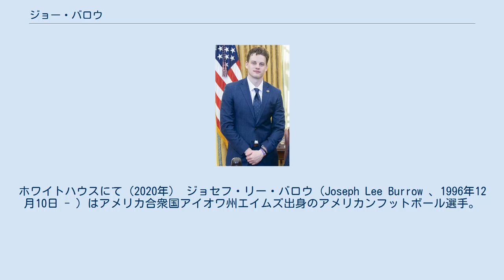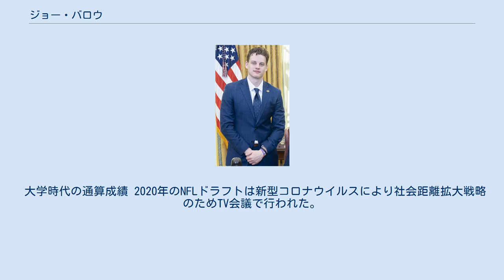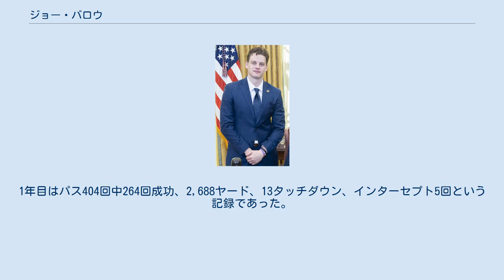ジョー・バロウ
ホワイトハウスにて（2020年） ジョセフ・リー・バロウ（Joseph Lee Burrow 、1996年12月10日 - ）はアメリカ合衆国アイオワ州エイムズ出身のアメリカンフットボール選手。
NFLのシンシナティ・ベンガルズに所属している。
 アイオワ州エイムズで生まれる。
父はカナディアン・フットボール・リーグを中心に、NFLのグリーンベイ・パッカーズにも在籍し、引退後はカレッジフットボールのコーチを務めたディフェンシブバック（DB）のジム・バロウ。
祖父も二人の兄もアメリカンフットボールをしていた家系に育つ。
生まれた当時、父はアイオワ州立大学アメリカンフットボールチームのコーチを務めていた。
その後、父の移籍に伴いネブラスカ州やノースダコタ州ファーゴを経て、2005年にオハイオ州アセンズへ転居する。
6歳の頃、父がネブラスカ大学リンカーン校のコーチとして参戦していた2002ローズボウルを観戦したことをきっかけにアメリカンフットボールを始める。
他の家族はディフェンスをしていたのに対し、バロウはクォーターバックをすることになった。
 オハイオ州ザ・プレインズのアセンズ高校では、学校初となる7回のプレーオフ勝利に貢献するなど、好成績を収める。
なお、バロウのベンガルズ入団後、学校内のフットボール用スタジアムは「ジョー・バロウ・スタジアム」と命名された。
 大学はオハイオ州立大学へ進学し、徐々に試合に出場していたものの、後にワシントン・フットボールチームに入団するドウェイン・ハスキンズの活躍もありレギュラーになれなかった。
そのため、2018年5月20日にルイジアナ州立大学（LSU）に転校する。
LSUでは、移籍直後から先発QBとして活躍し、翌2019年には15試合で5671ヤードや60タッチダウンだけでなく、レイティング202.0の新記録を樹立するなどの好成績を残し、カレッジ・フットボール史上初となる全勝優勝を果たした。
また、その年のハイズマン賞にも選ばれた。
 大学時代の通算成績 2020年のNFLドラフトは新型コロナウイルスにより社会距離拡大戦略のためTV会議で行われた。
バロウは、地元オハイオ州を本拠とするシンシナティ・ベンガルズに全体1位で指名された。
またベイカー・メイフィールドとカイラー・マレーに続いて、3年連続ドラフト1位指名はハイズマン賞を受賞したクォーターバックの選手で、いずれも転校経験のある選手となった。
 2020年7月31日に、4年3610万ドルで新人契約を結んだ。
9月13日のチーム開幕戦となるロサンゼルス・チャージャーズ戦で初出場するもチームは13-16で敗れた。
第4週のジャクソンビル・ジャガーズ戦にてプロ入り初勝利を挙げた。
しかし第11週のワシントン・フットボール・チーム戦でACL断裂の大怪我を負い、シーズンエンドとなった。
1年目はパス404回中264回成功、2,688ヤード、13タッチダウン、インターセプト5回という記録であった。